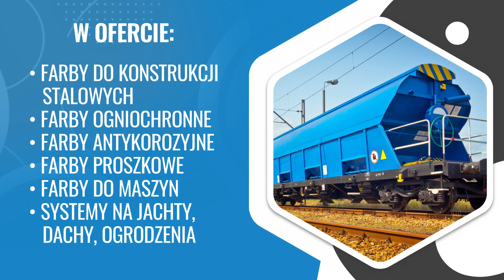Sprzedaż farb przemysłowych Gliwice Grejspol PW Grażyna Jarzyńska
SprzedażFarbPrzemysłowych stanowi główną działalność firmy Grejspol z Gliwic. W swojej ofercie ma ona systemy farb ognioochronnych oraz antykorozyjnych przeznaczonych do zastosowań profesjonalnych w środowisku przemysłowym. Są to produkty głównie takich marek jak Tikkurila, Avenarius czy Sigma Coatings. Klienci mają okazję uzyskać na miejscu porady dotyczące doboru odpowiednich wyrobów malarskich do warunków środowiskowych, rodzaju zabezpieczanego materiału oraz własnych preferencji dotyczących ochrony powłoką malarską.